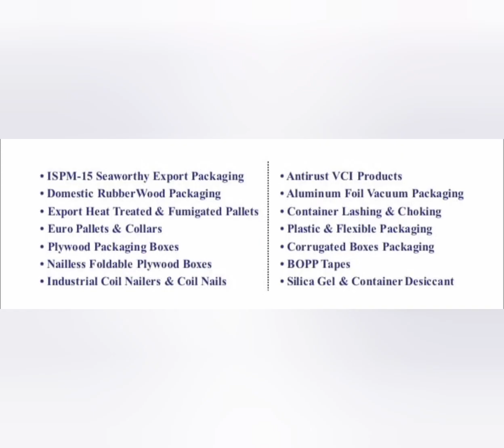Wooden pallet box